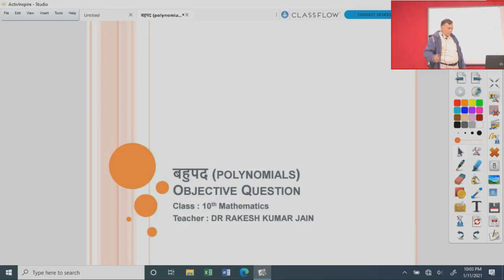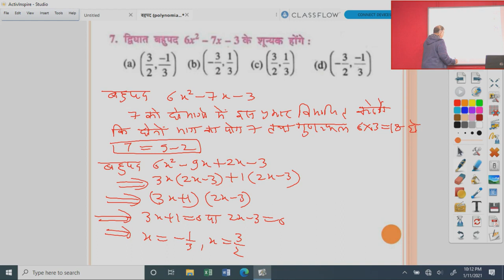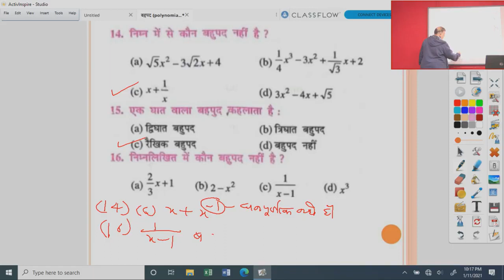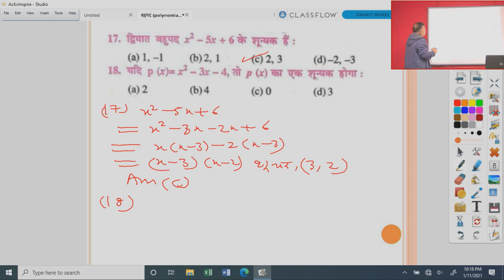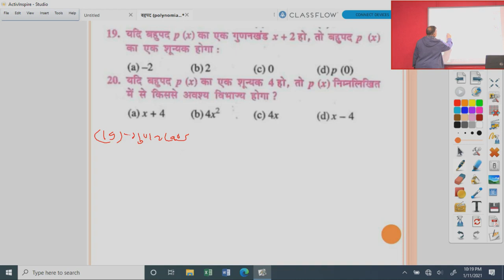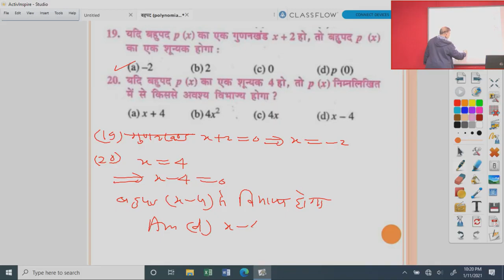कक्षा 10 गणित बहुपद